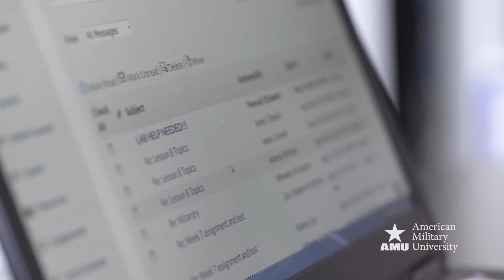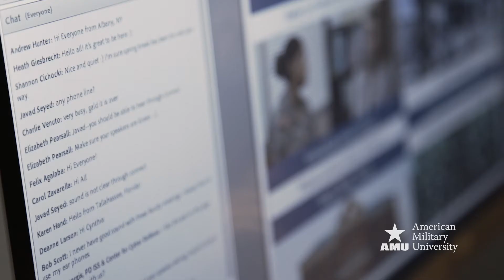The Online Science Classroom Experience | American Military University (AMU)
American Military University science faculty member, Dr. Elizabeth Pearsall, explains why she loves teaching science in the online classroom.  Elizabeth also describes how students learn concepts through online labs and how the faculty monitor their progress throughout the course.